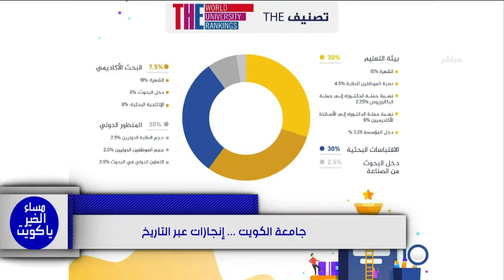برنامج مساء الخير يا كويت 13-6-2022